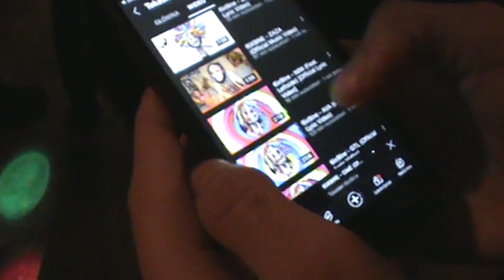Kulisy ZER062 cz.2 - Część Główna | VLOG #3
Druga część kulisów piątkowego koncertu, zapraszamy do oglądania. Dziś na tapecie sam występ jak i kilka smaczków, między innymi akcja Barana "Wyp#%&dolmy wulgaryzmy ze stadionów"